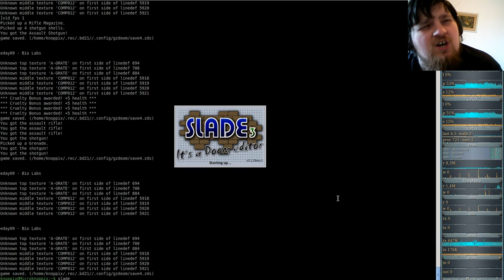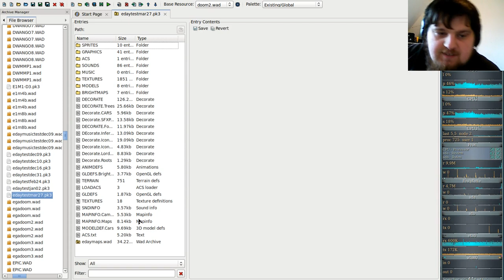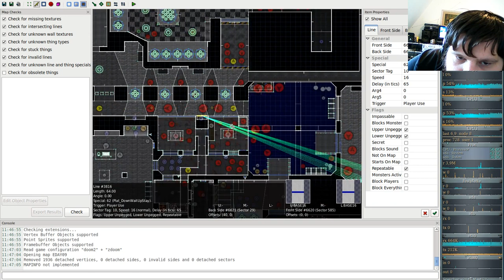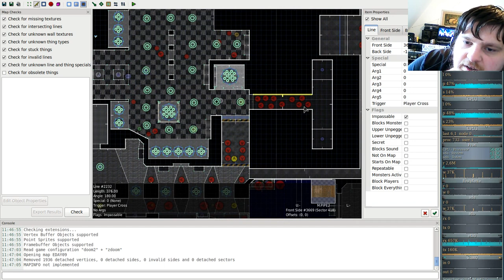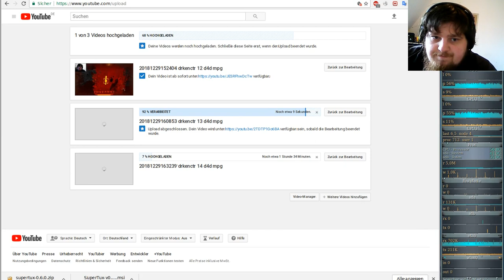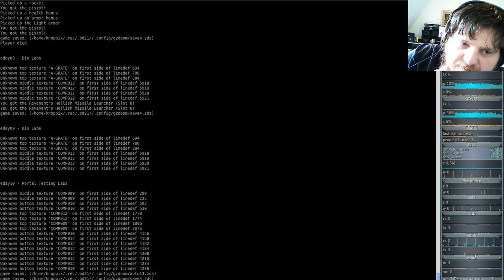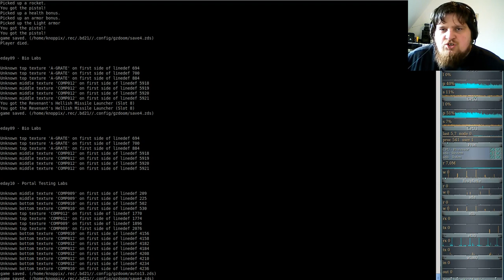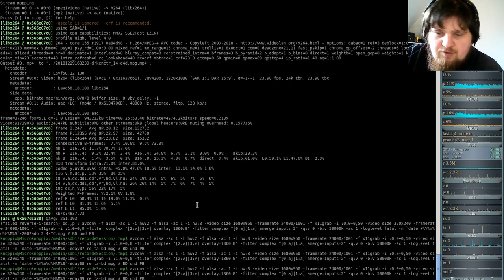Extermination Day - Realism Tactical Survival Horror Game 9000+ - Brutal Doom #09